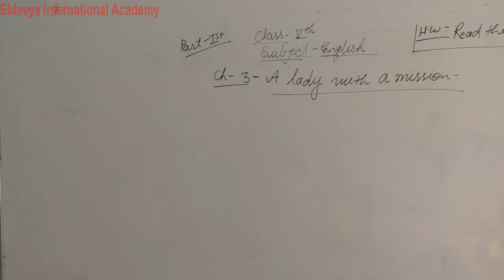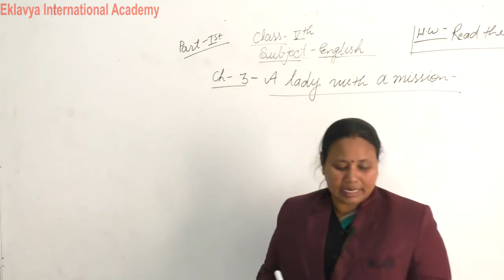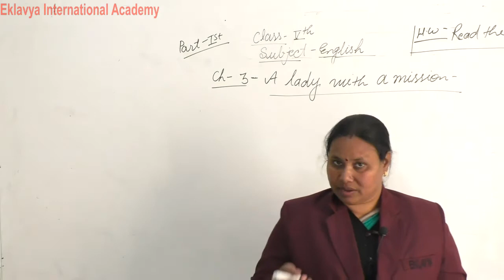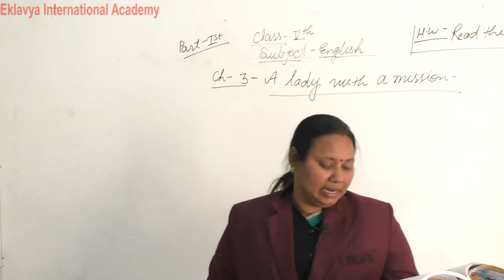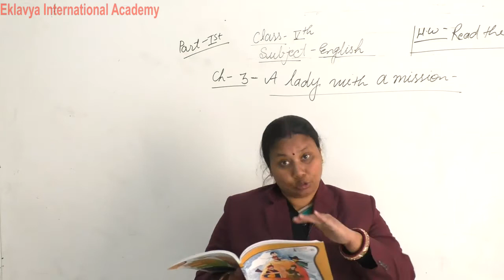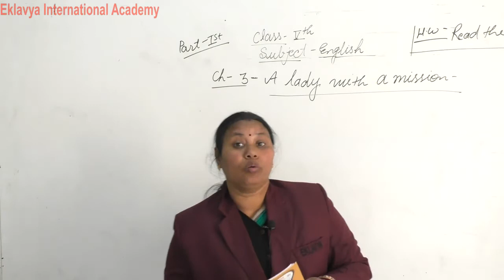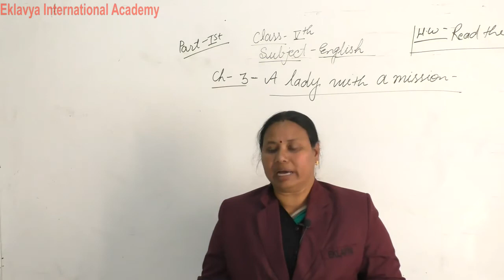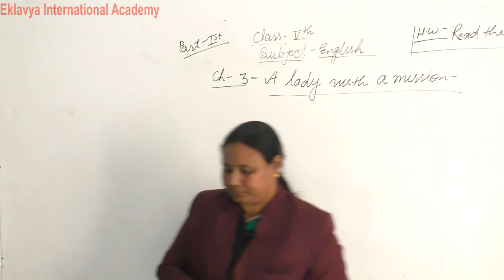V English Ch 3 A lady with a mission par 1